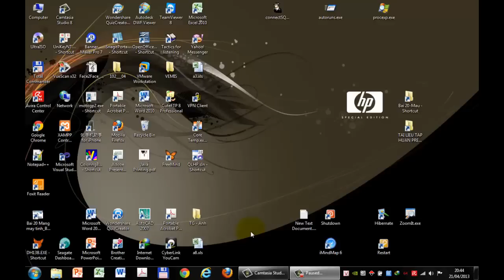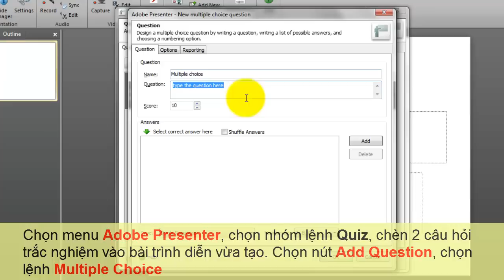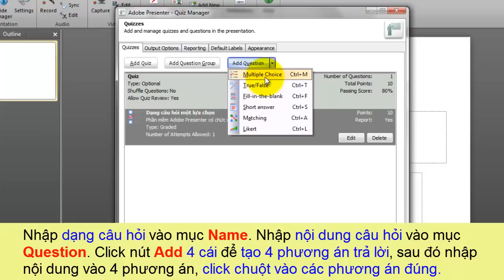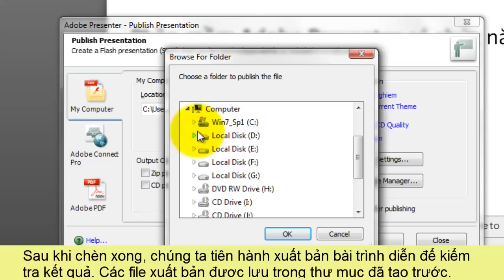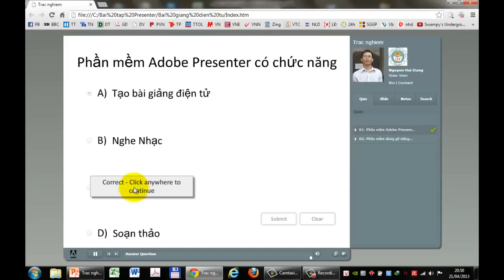Chèn câu hỏi trắc nghiệm nhiều lựa chọn trong Adobe Presenter